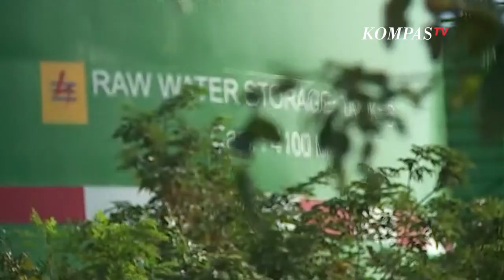DPR Minta Pemerintah Kaji Ulang Kenaikan Tarif Dasar Listrik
JAKARTA, KOMPAS.TV - Wakil Ketua Komisi VII Dewan Perwakilan Rakyat Republik Indonesia (DPR RI), Eddy Soeparno, meminta Pemerintah mengkaji ulang kenaikan tarif dasar listrik (TDL).

Permintaan tersebut disampaikan Eddy Soeparno secara virtual melalui KompasTV, Minggu (11/4/2021).

Wakil Ketua Komisi VII DPR RI Eddy Soeparno berharap, usulan penyesuaian TDL dapat dievaluasi terlebih dahulu.

"Terkait penyesuaian TDL yang direncanakan oleh Pemerintah, perlu kami sampaikan dalam hal ini agar kiranya rencana tersebut dievaluasi, dikaji lebih mendalam lagi," ucap Eddy.

Eddy menegaskan, rencana usulan tersebut perlu dilakukan secara hati-hati dan penuh pertimbangan, mengingat sektor usaha belum sepenuhnya pulih, termasuk sektor rumah tangga yang terdampak pandemi Covid-19.

"Kita masih dalam suasana Covid-19, masyarakat masih membutuhkan uluran tangan dalam aspek keringanan TDL terutama masyarakat dari kelas paling bawah yang saat ini terpasang 450 sampai dengan 900VA di rumahnya," tukas Eddy.